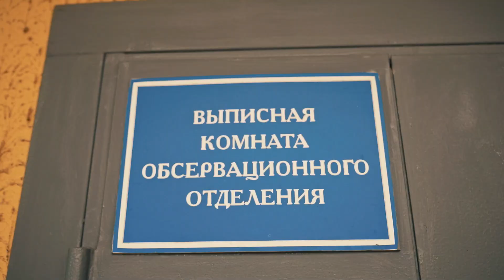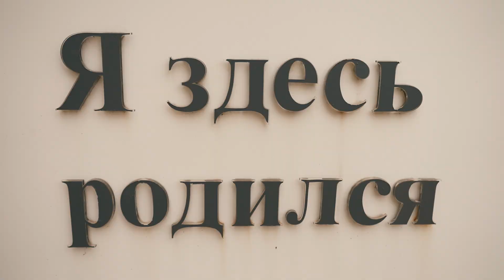Выписка из роддома Минск